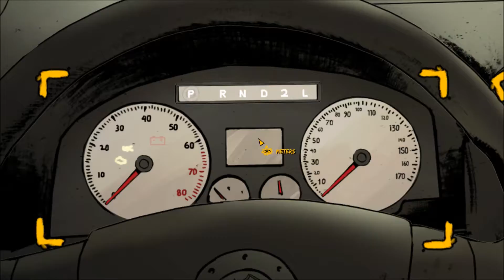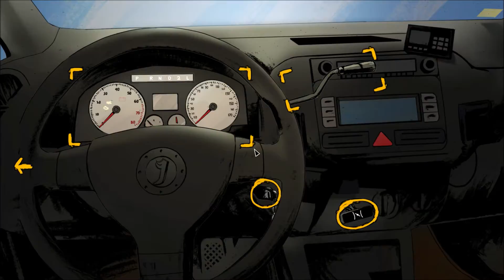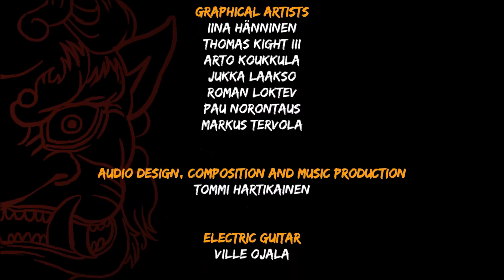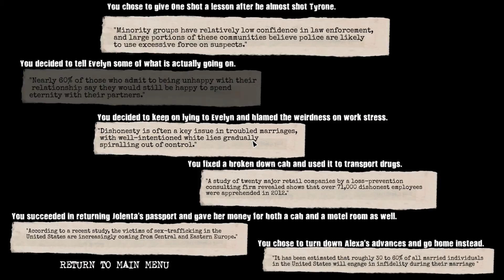The Detail Playthrough Part 2-3 (DLC: From the ashes) [No Commentary]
The Detail Playthrough Part 2-3 [No Commentary]

DLC: From the ashes

Genre: Adventure, Indie
Developer: Rival Games Ltd
Publisher: Rival Games Ltd
Release Date: 2014

It's always a joy to showcase Indie games, I hope you have enjoyed this playthrough as much as I enjoyed making it.